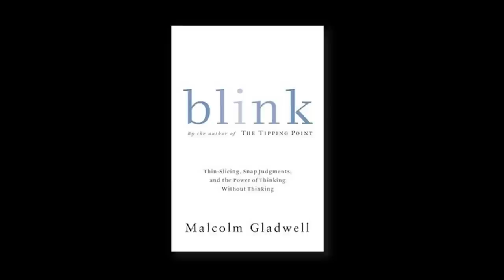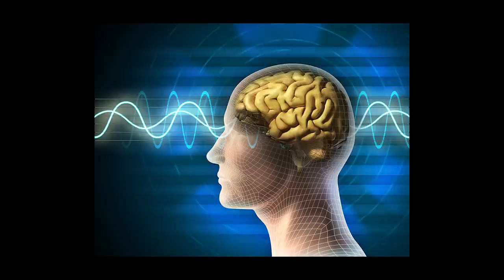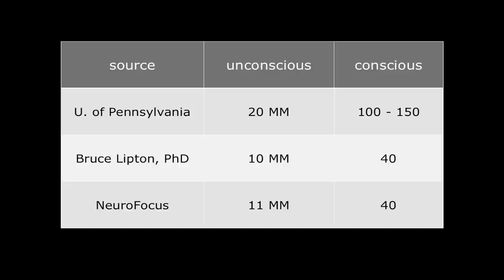Learned Intuition: Patrick Schwerdtfeger at TEDxSacramentoSalon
Patrick Schwerdtfeger is a leading authority on self-employment and the author of the award-winning book, Marketing Shortcuts for the Self-Employed (2011, Wiley). He is a regular speaker for Bloomberg TV and has spoken about business trends, modern entrepreneurship and the social media revolution at conferences and business events around the world.

Patrick's past books include Webify Your Business: Internet Marketing Secrets for the Self-Employed (2009) and Make Yourself Useful: Marketing in the 21st Century (2008). He has been featured by the New York Times, LA Times, San Francisco Chronicle, CNN Money, Fortune, Bloomberg Businessweek, the Associated Press, MONEY Magazine and Forbes, among others.